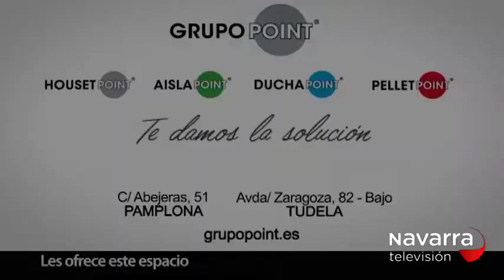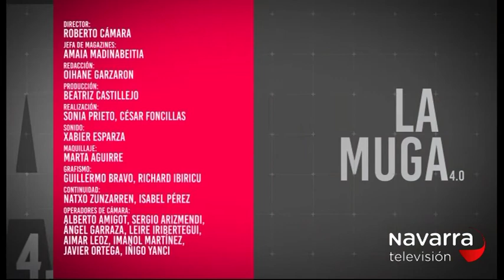LA MUGA 25/04/2018 PARTE 3 JORNADAS GASTRONÓMICAS DE ANDOSILLA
LA MUGA 25/04/2018 PARTE 3 JORNADAS GASTRONÓMICAS DE ANDOSILLA CON PEDRO CASTILLO